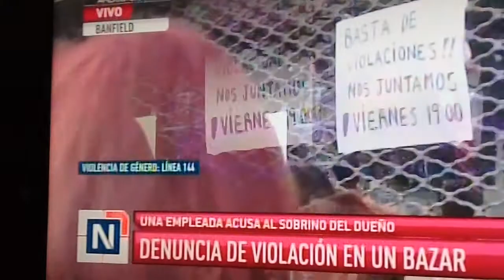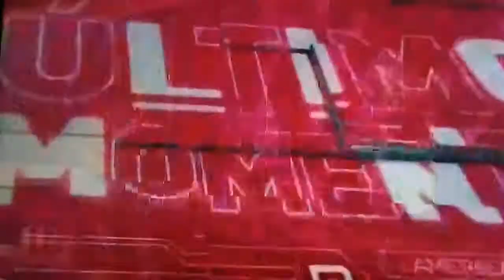Un turista sueco es asaltado y baleado en una pierna mientras paseaba en sector de La Boca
A concecuencia de la gravedad le  amputaron la pierna .La Embajada sueca desde la pagina web alerta sobre la inseguridad en Argentina y dan indicaciones a quienes decidan visitar el país ," "EL HURTO Y EL ARREBATO SON LAS FORMAS MAS COMUNES DE DELINCUENCIA EN LOS ULTIMOS TIEMPOS ,ESTA FORMA DE DELITO PARECE HABER AUMENTADO ESPECIALMENTE EN EL SUBTE ,AUTOBUSES ,TRENES,LAS ZONAS TURÍSTICAS DE SAN TELMO ,PALERMO,Y RETIRO ,EN LOS MERCADOS Y FERIAS ,ACONSEJAN ALOS TURISTAS QUE NO MUESTREN CÁMARAS ,CELULARES,COMPUTADORAS Y SUMAS DE DINERO EN LA CALLE Y LLEVEN SUS DOCUMENTOS EN BOLSOS  CONTRA EL CUERPO" .